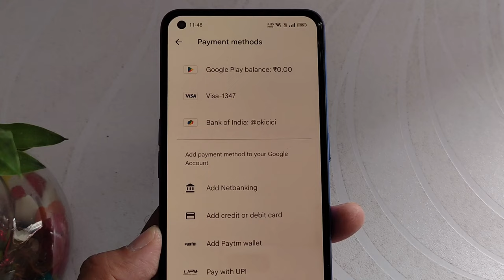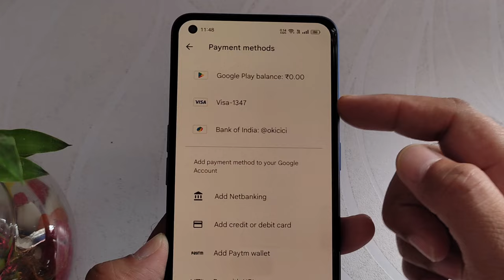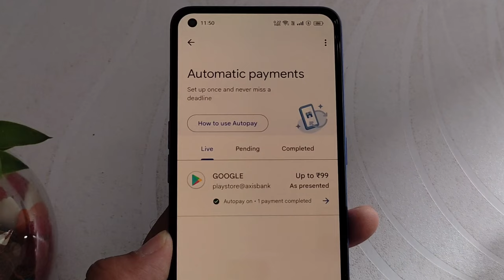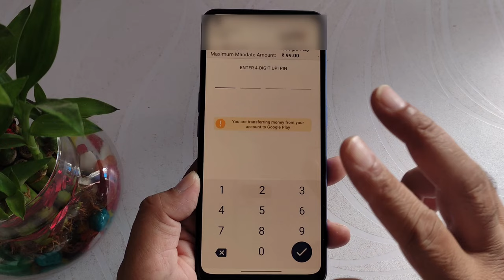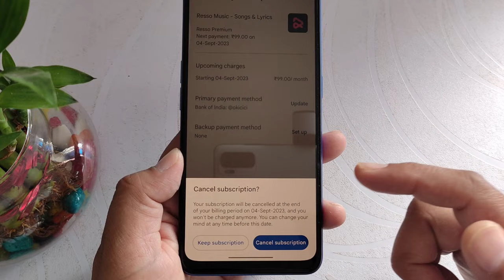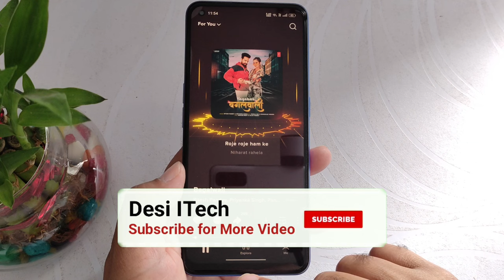Google Play Store apps ke autopay & subscription cancel kaise kare | how to cancel autopay in UPI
Hi dosto,
    iss video mein aapko batane wala hu google Play ke apps ka koi subscription lete hai and payment UPI apps Google pay, Paytm, phonepe , Amazon pay etc apps se karte hai to kaise subscription cancel kar sakte hai and payment autopay ko cancel UPI apps se kar sakte hai

🔳 Boya mic 👇

🔳 Realme Narzo 50 pro 👇

🔳Digitek tripod 👇

Video Topic Covered:-
how to cancel a pay store subscription
how to cancel google pay automatic subscription
play store ka automatic subscription kaise cancel karen
how to unsubscribe play store apps subscription
cancel subscription of google play store app